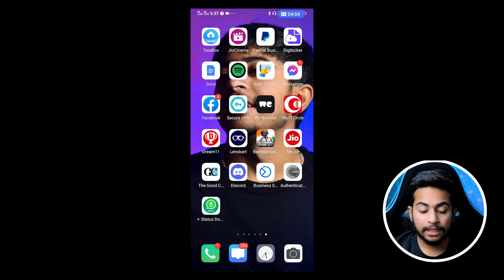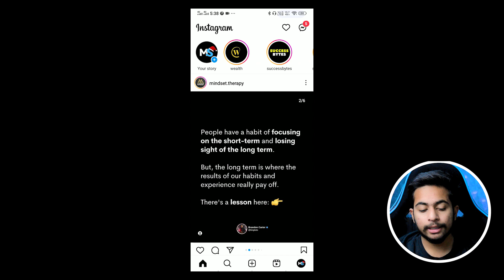How to Share Whatsapp Status to Instagram Story 2023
In this video, I will Show You How to Share Whatsapp Status to Instagram Story 2023